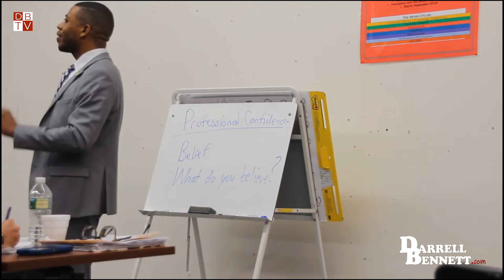Professional Confidence (I.M.P.A.C.T. Leadership Class) - Darrell Bennett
Darrell does inspirational speeches and seminars as well as coaching on public speaking, author / speaker development, career advancement, and graduate school admissions.